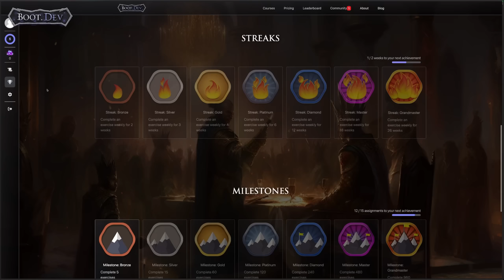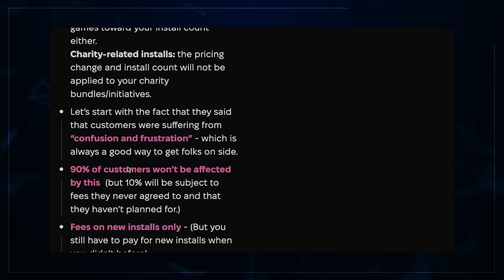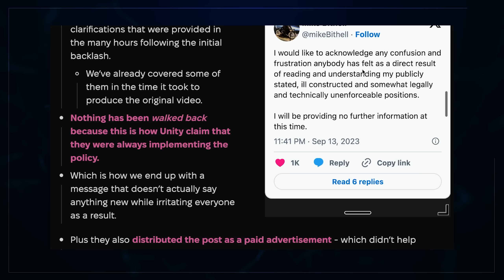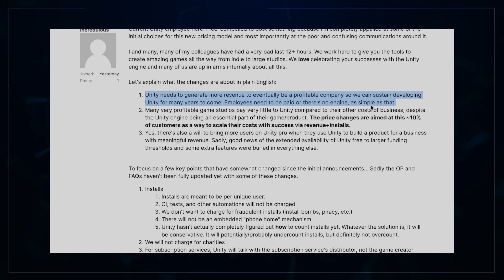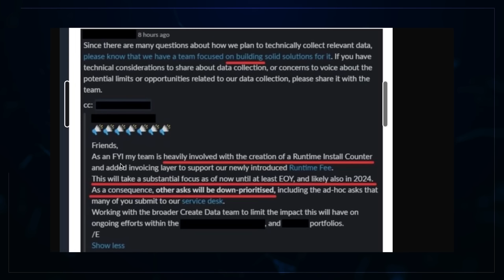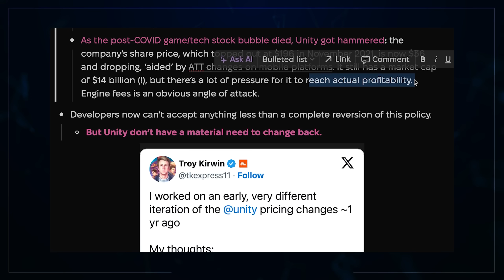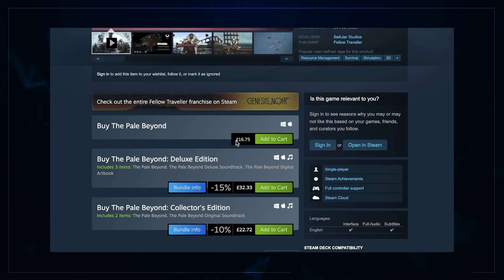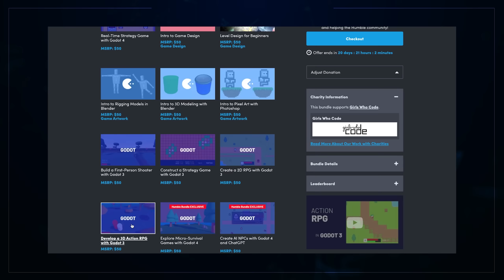Unity's Response Is NOT Helping...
Learn Back-end Programming and check them out on Boot.dev’s YouTube: @bootdotdev !
It's time to analyse the immediate fallout of Unity's revising billing model, one that's anger devs and customers across the industry.